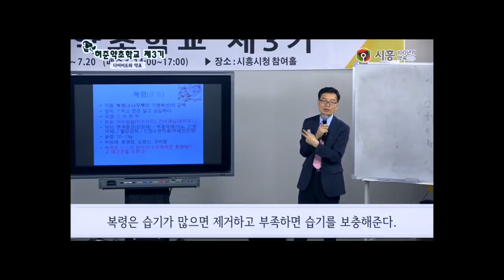오미연의 야매식당-복령버섯과 곤드레밥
45년차 배우 오미연의 야매식당이 문을 열었습니다. 오늘은 곤드레밥입니다. 그리고 오미연의 연기 인생에서 숨겨진 이야기들과 건강한 음식을 배우고 이야기 해보는 야매식당. 약선요리 명장 정영숙 선생의 조언으로 음식이 보약이되는 음식으로 진행됩니다.